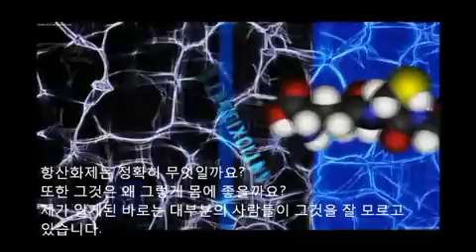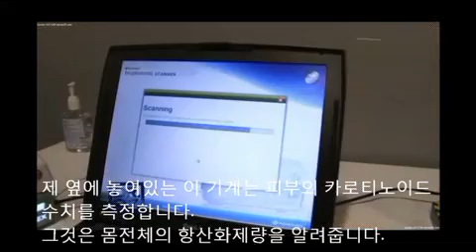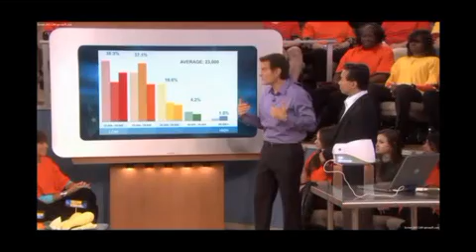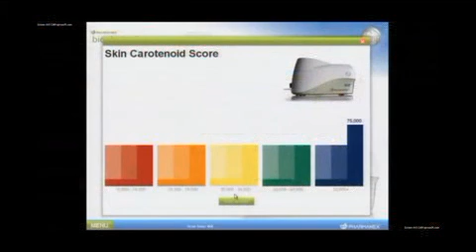[뉴스킨TOG그룹] 닥터오즈박사와 바이오포토스캐너-항산화수치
네트워크마케팅의 성공은 회사, 제품, 보상등
기본적인 요소가 잘 갖추어져야 합니다.
그러나 그외 더 필요한 중요한 사항은
성공의 시스템과 , 스폰서의 리더십,
좋은사람들과 아름다운 문화가
반드시 필요 합니다.

뉴스킨티오지그룹의 사명은